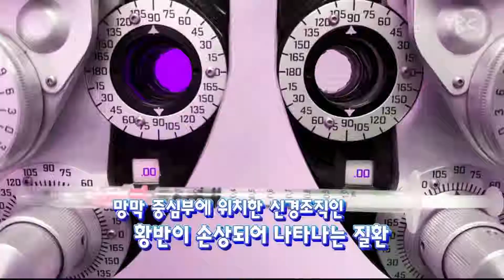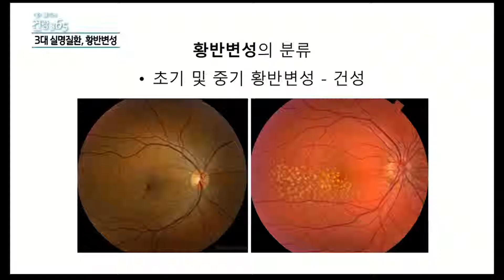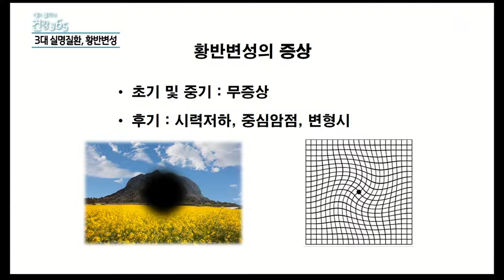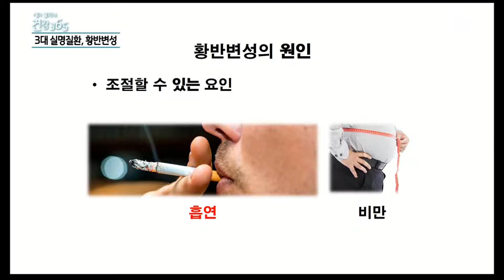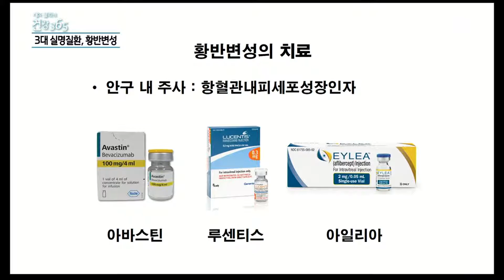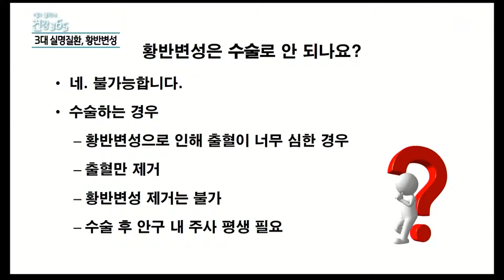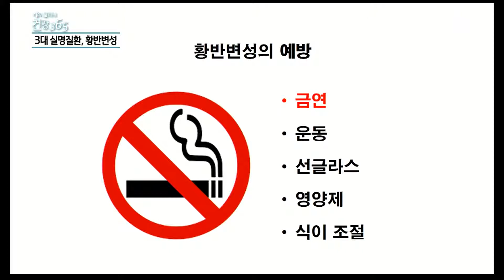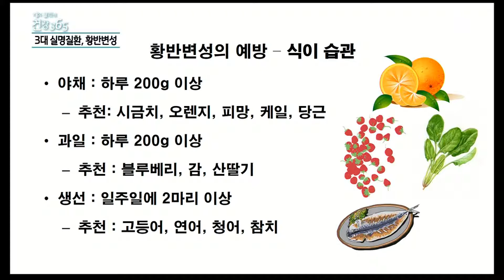[톡톡건강토크] 3대 실명질환 - 황반변성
출연: 대구파티마병원 안과 문종원 과장

전문 분야: 망막, 소아사시, 신경안과, 백내장

진료 시간: 수/금 전일

위 치: 대구파티마 동관 3층